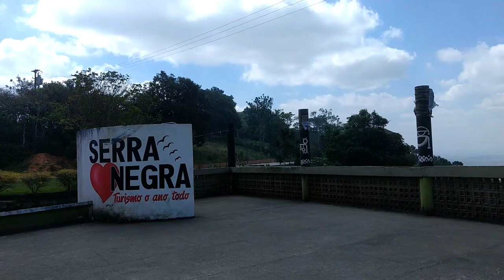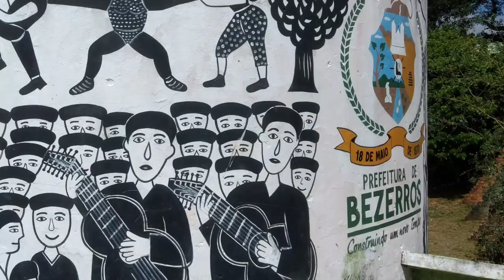Ep.67: Serra Negra, Bezerros (PE) - Moto e Mochila Brasil (2017)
Viagem para Serra Negra, em Bezerros, Pernambuco.

Devido a muitas sugestões do amigos pernambucanos, aceitei e fui visitar esta cidade serrana entre Recife e Caruaru.

Caminhos de pedras e terra cortam esta região alta, rochosa, meio árida meio e com um certo magnetismo. Muitas fazendas misturadas a casas simples ora de pedra ora de barro, igrejinhas, um centrinho comercial e muitas trilhas de off Road com vistas incríveis das serra e vales.

E o melhor de tudo foi que no alto da montanha tinha um anfiteatro público à céu aberto e com as gravuras características do povo nordestino se esgueirava no abismo e enjanelava a melhor vista do mundo: a vista das cadeias de serras de Pernambuco.

Este vídeo é faz parte da série Moto e Mochila Brasil, uma viagem de moto de Danilo Couto longa e econômica visitando todos os países da América do Sul, América Central e da América do Norte.
- 2 anos de histórias de aventuras;
- mais de 100 mil quilômetros de estrada;
-  gastando R$ 31 por dia;

O roteiro vai da costa do Brasil até o Alasca (EUA) e da costa do pacífico até Ushuaia (Argentina).

Viva junto esta história de liberdade, conhecimento, experimentação e descobertas!

* Pergunte ou diga algo nos comentários abaixo!